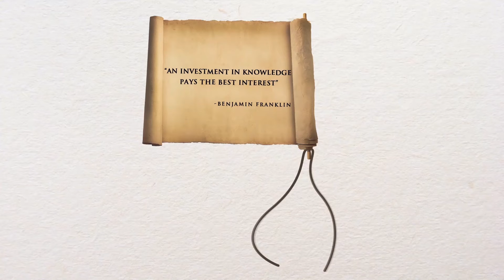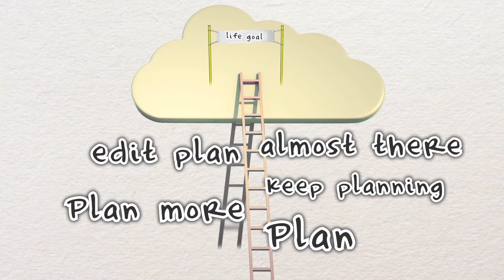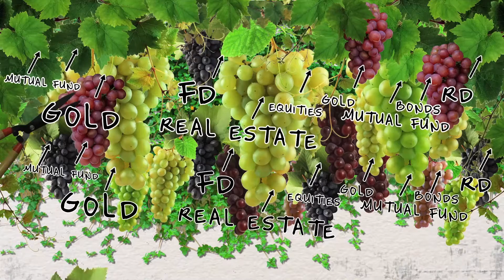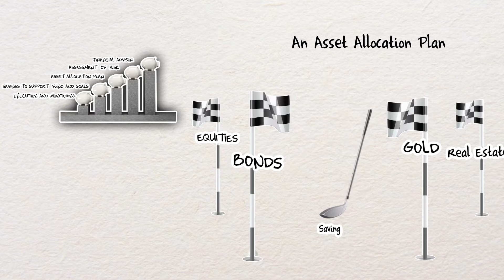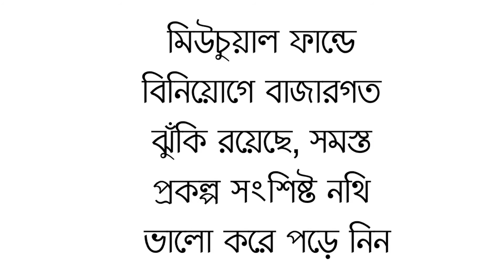What is Personal Financial Planning and its Importance (Bengali)? - Franklin Templeton India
"Want to learn what is personal financial planning and how it can help you? Keep watching the video to find out how financial planning and analysis can be used to help you to save up for your future goals by investing your savings in appropriate schemes according to your needs and risk appetite.
Let’s try to understand what is financial planning and the importance of financial planning.
Heard of the saying,   “By failing to plan,   you’re planning to fail”? It’s true! Everything big in life requires planning and execution. Like financial goals. These major goals definitely need a Plan to become a reality! Even more basic goals,   like renovating your house,   taking a holiday,   and having money ready for emergencies are easier to reach if they’re backed by strong financial planning and analysis.
What is financial planning? A personal financial plan is nothing but a step-by-step approach to meet one’s life goals. Why go for a Financial Plan? Multiple reasons. For one,   parental needs are rising,   and kids’ dreams are going to cost money. Lots of it! Because don’t forget inflation…It will only make these goals more expensive as time goes by!
Good financial planning and analysis, drawn early and wisely,   might have been able to save you from a lot of stress! With a strong financial plan,   your savings can be directed into suitable investment vehicles,   building a corpus for the important things coming up AND preparing you for the challenges that life will continue to throw at you.
The point is that to turn any dreams into reality,   one needs to plan for it. And planning well includes all the key elements like:
• A financial advisor who understands an investor’s needs and goals and can help plan for it
• An assessment of the investor’s personal risk to determine suitable products that will meet goals
• An Asset Allocation Plan to channelize your savings into suitable investment options
• Savings to support or fund those goals
• Execution and monitoring through timely reviews
The main importance of financial planning is to give investors all the information they need to invest money and achieve their goals,   keeping in mind factors like time horizon,   taxes,   inflation and risk. And with a strong plan in place,   you’re more likely to take care of your responsibilities as well as realize your dreams. So go on… dream about as many beach houses as you like but remember to PLAN for them first!